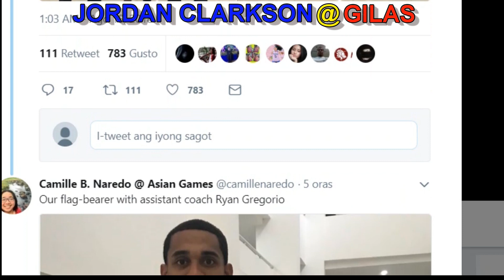Gilas Jordan Clarkson leads Team Pilipinas in the 2018 Asian Games Opening Ceremonies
On August 18, 2018, wearing well-tailored barong Tagalog and sneakers, Jordan Clarkson led the 272 athletes to the Gelora Bung Karno Stadium in Jakarta for the official opening of 2018 Asian Games.